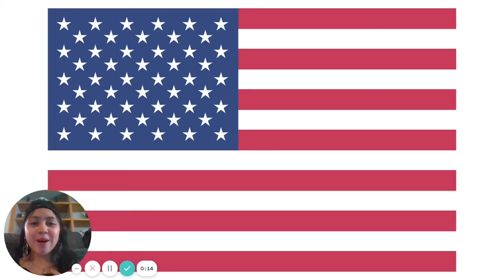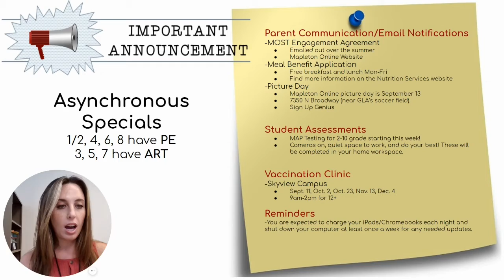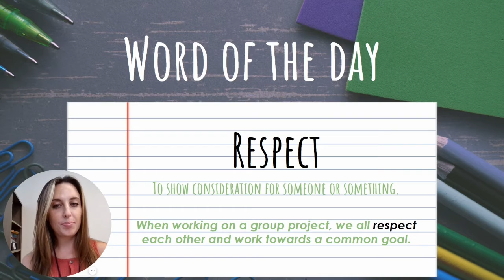8/31/2021 Morning Announcement- Meet Rachel Colter